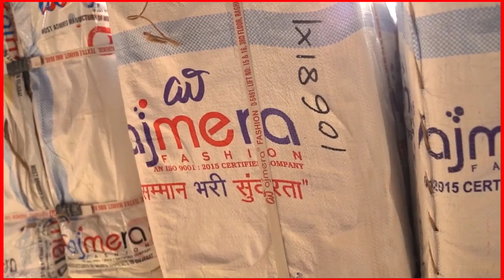45ரூ முதல் சேலைகள் இருக்கு பட்டு சேலை,காட்டன் சேலை அனைத்தும் | iragu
45ரூ முதல் சேலைகள் இருக்கு பட்டு சேலை,காட்டன் சேலை அனைத்தும் | iragu

Ajmera Fashion.

Ajmera fashion tamil:-

SILK SAREE
COTTON SAREE
WORK SAREE
WHOLESALE MANUFACTURE
SAREE WHOLESALE
DIRECT SELLING
SINGLE SAREE AVALAIBLE
TAMILNADU
ERODE
ELAMPILLAI SAREE
PATTU SAREE

Advertisement contact
(இது கடை நம்பர் இல்லை)
விளம்பர தொடர்ப்புக்கு மட்டும்